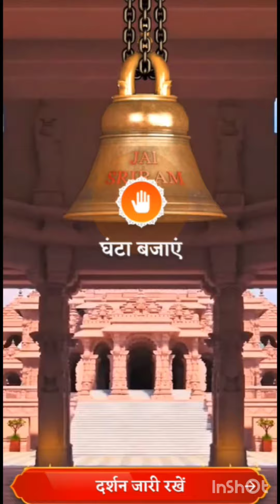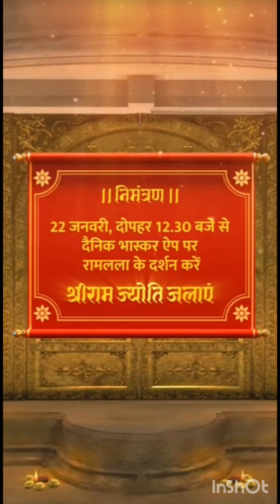राम मंदिर का वर्चुअल दर्शन ।अयोध्या।।